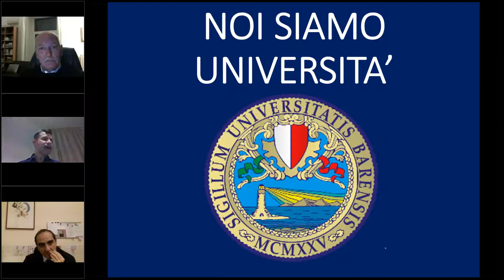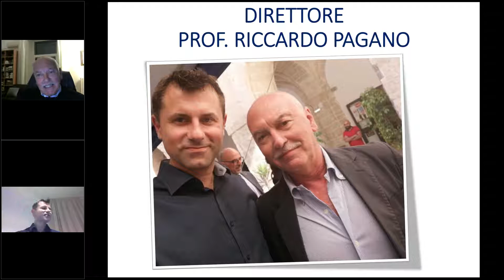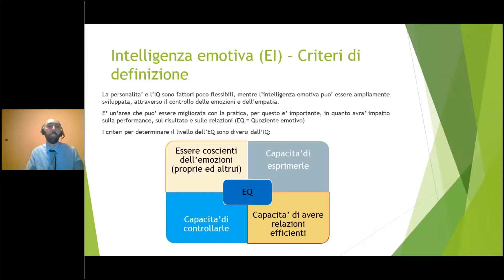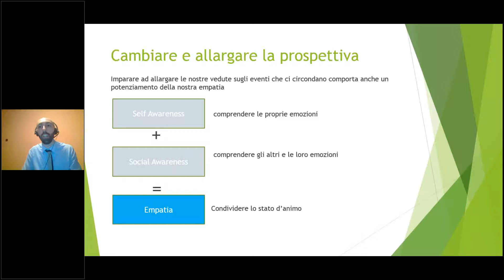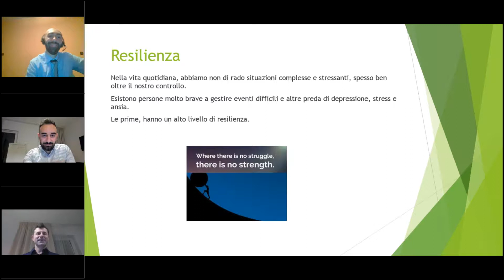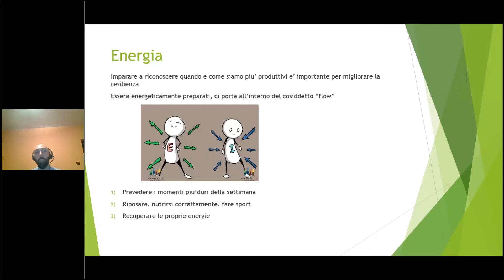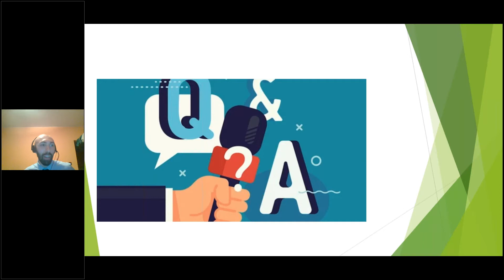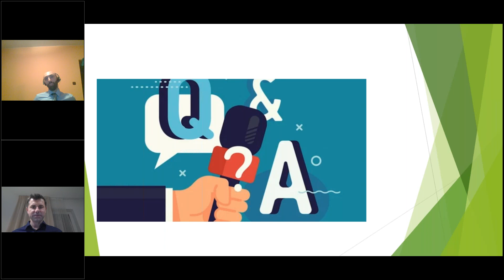Master Europei 2021 1ª lezione ufficiale JOB MINDSET Soft Skills